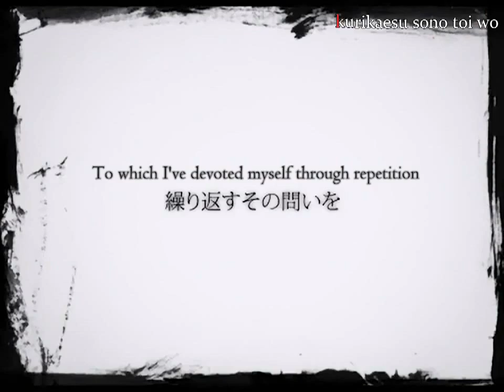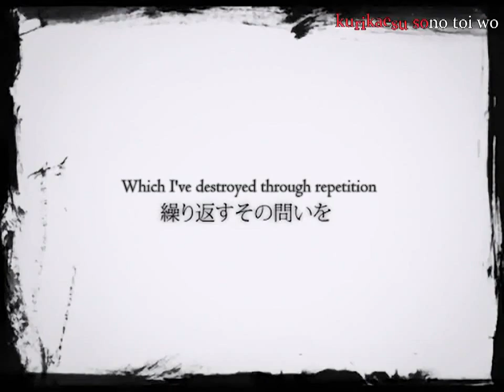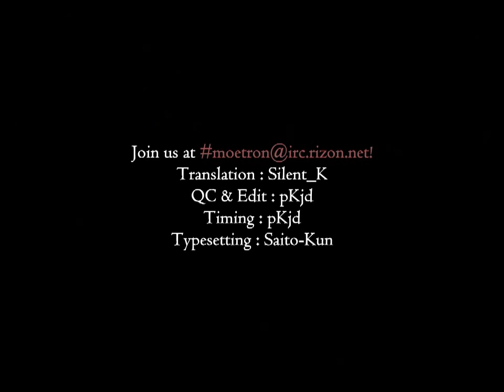Moetron_Subs__Megurine_Luka Dancer_in_the Dark PV